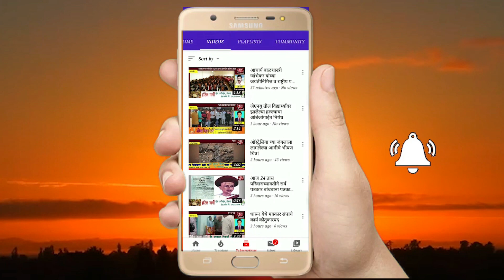मुदखेड कालेजी देवी देवस्थान येथे नवरात्र महोत्सवाचे आयोजन